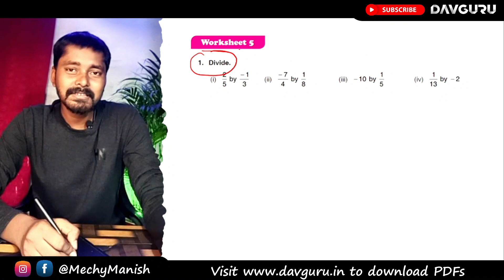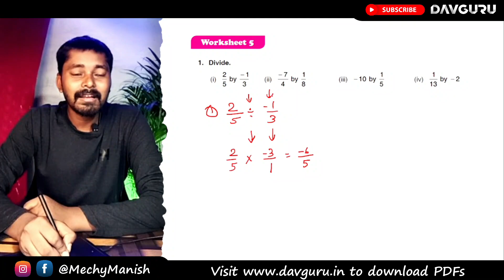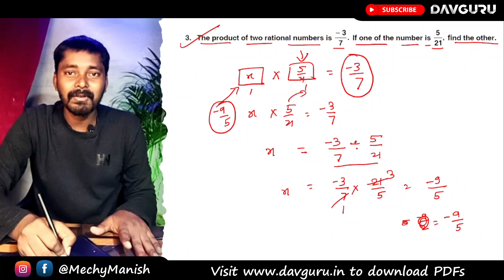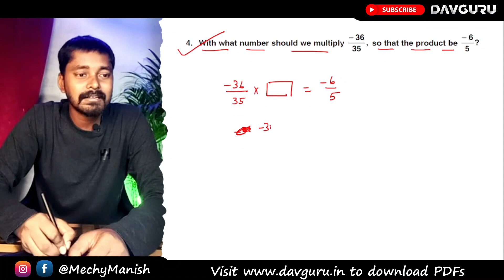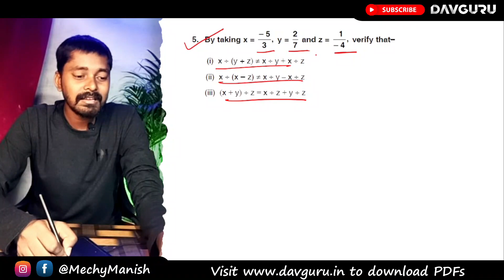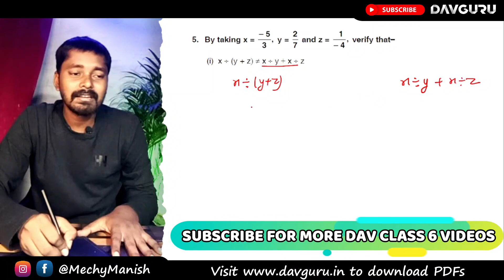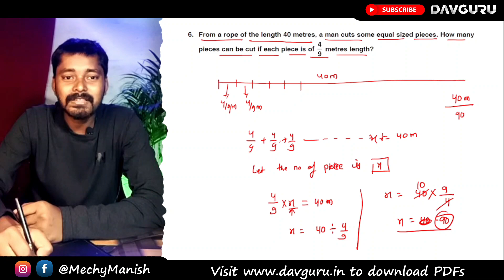Chapter 2 | Worksheet 5 | Class 7 DAV Maths | Rational Numbers | (CH02WS05) 🔥🔥🔥